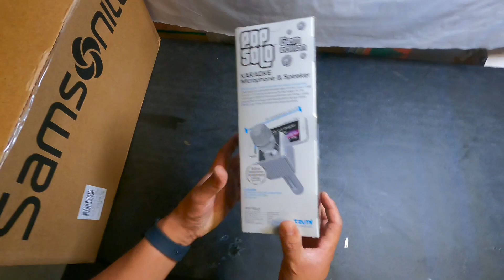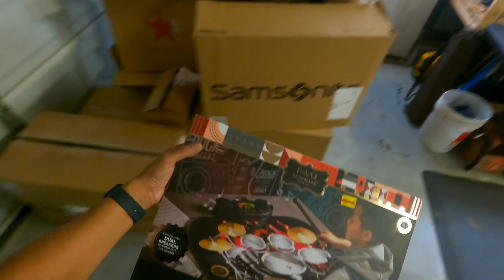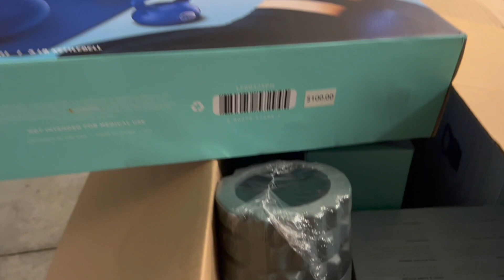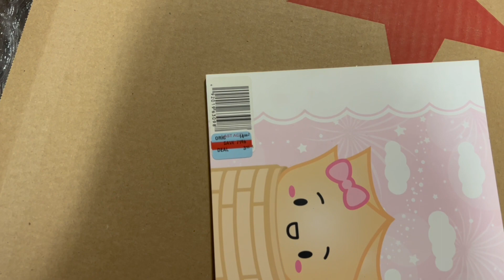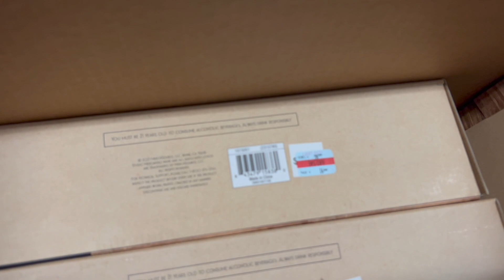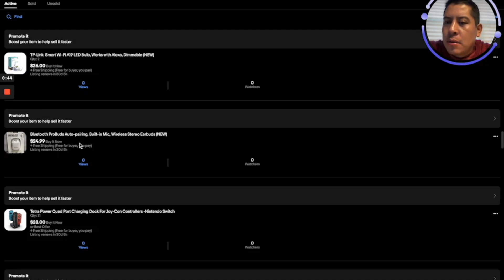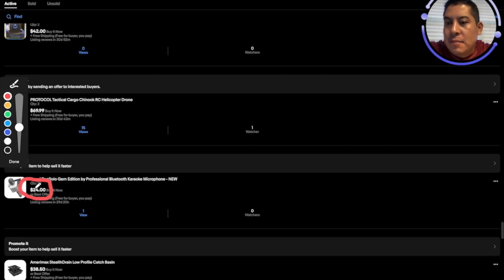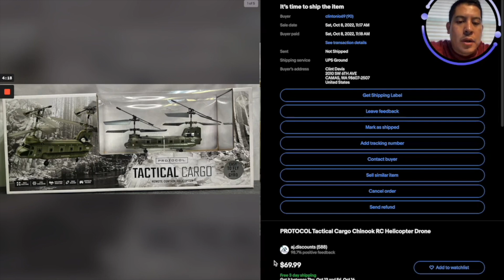Pallets de Macy's (electrónicos y fitness)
Pallet de Macy’s (electrónicos y fitness)
Toda la mercancía en este video es nueva y nos llega de la tienda Macy’s, si gustan comprar una pallet de ropa electrónicos o perfumes me pueden contactar por medio de Instagram y se las puedo poner hasta la puerta de sus casas directo del distribuidor.

En las próximas semanas estaré subiendo videos de unboxing de ropa y perfume / bisutería.